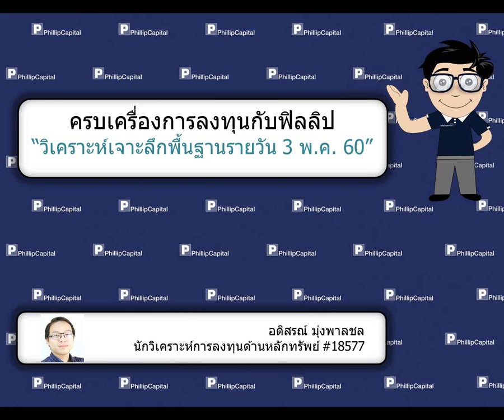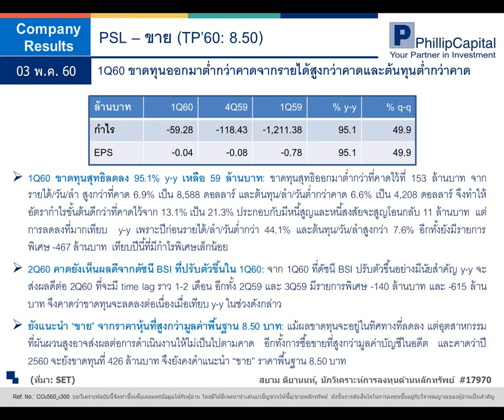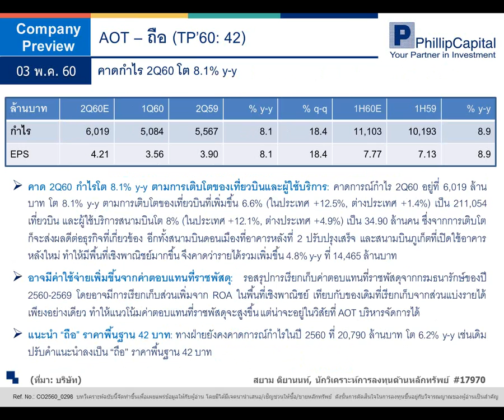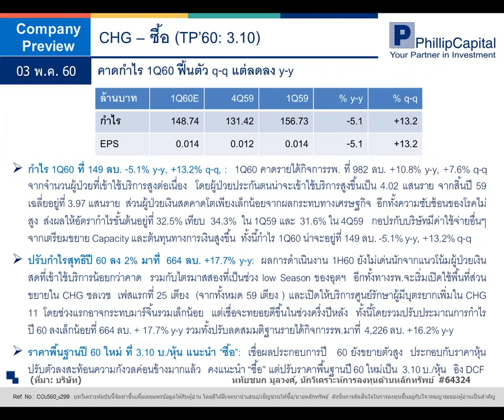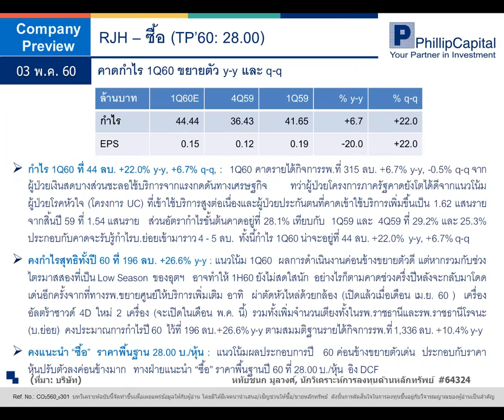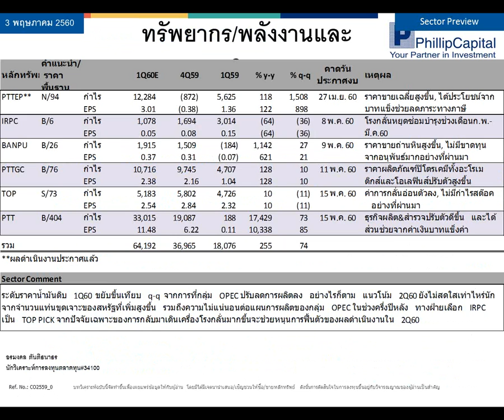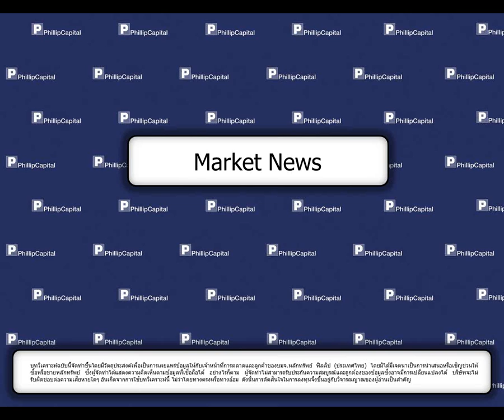วิเคราะห์เจาะลึกพื้นฐานรายวัน (3 พฤษภาคม 2560):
PSL, AOT, CHG, RJH, ENERG, News (THCOM, ITD) รับฟังคำแนะนำของนักวิเคราะห์ บล.ฟิลลิป ได้ที่นี่ทุกเช้าค่ะ หากมีข้อสงสัย ต้องการคำแนะนำติดต่อ บล.ฟิลลิป ที่ หรือ 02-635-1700 #486